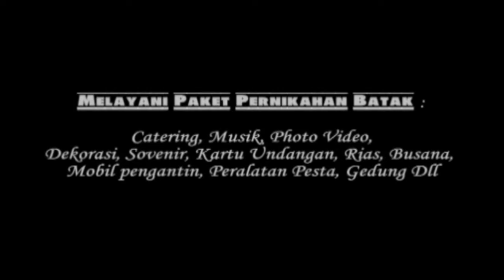PANANDAION I JOSUA & VERA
Wedding Organizer : Soitcity Batak Bride
Photo & Video : Artanes Photography
Catering Adat : Artaro
Catering Nasional : Violin

Untuk Pemesanan bisa menghubungi: 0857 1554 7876